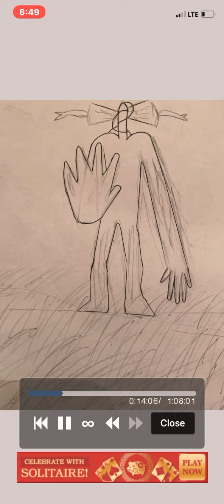Siren Head Drawimg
Šìrêń Hêåd įś çómīńg.